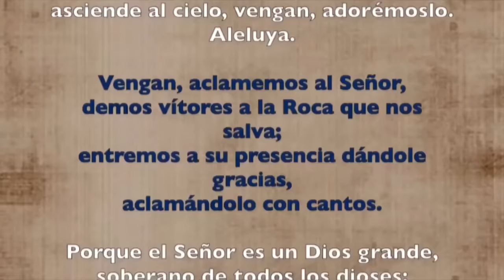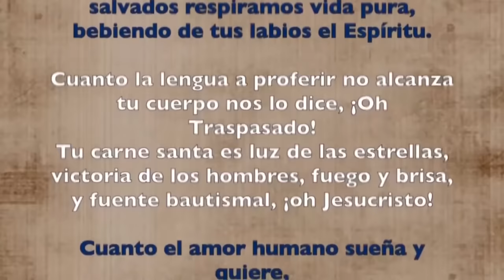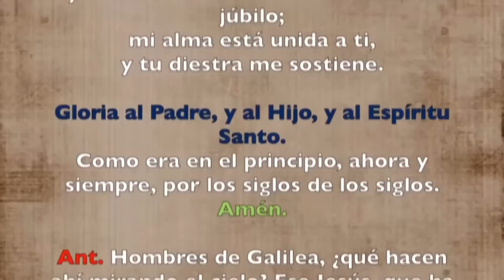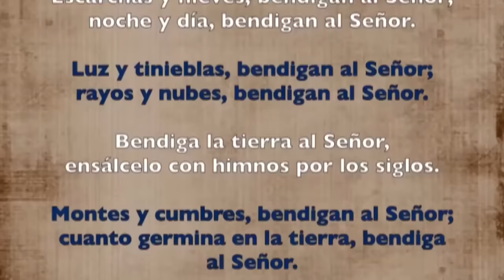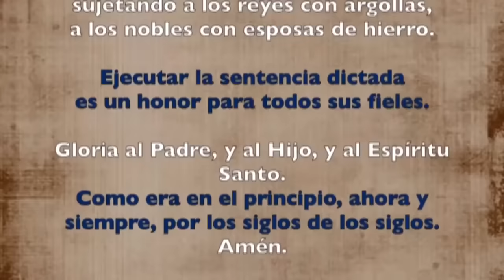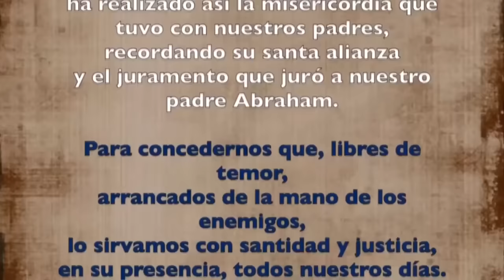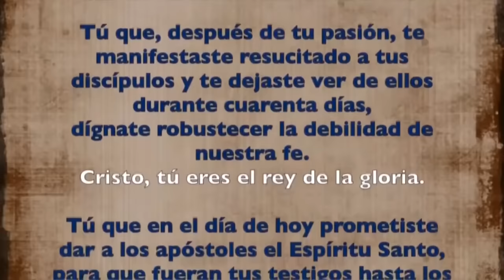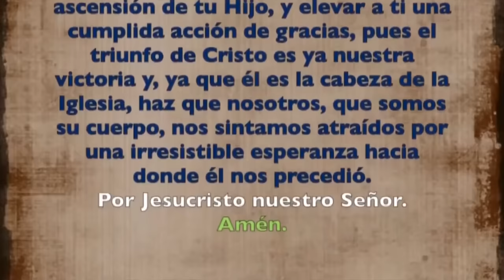Oración de la mañana (Laudes) DOMINGO 12 DE MAYO de 2024 | SOLEMNIDAD ASCENSIÓN DEL Señor